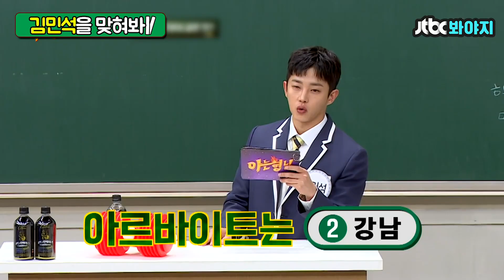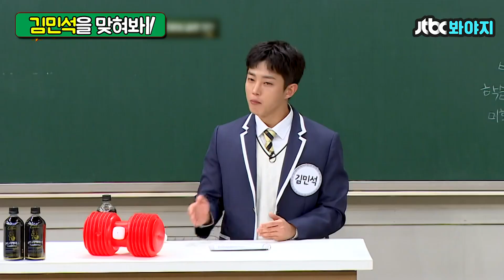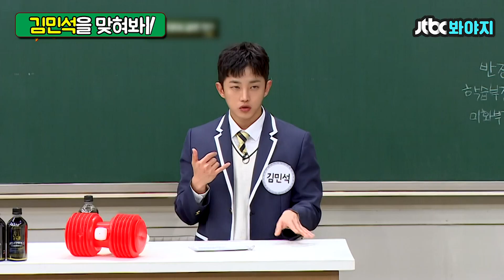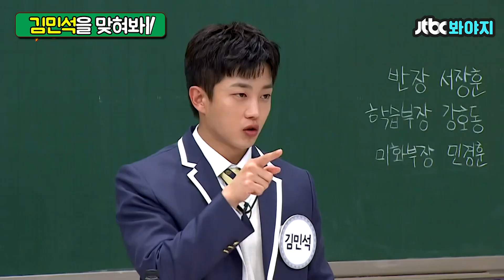[나를맞혀봐] 김민석(Kim Min Seok)이 처음 상경했을 때 했던 제일 바보 같은 짓은?｜아는형님｜JTBC 201219 방송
9호선 신논현역에서
2호선 강남역까지는 걸어가도 되는데요! (나도 몰랐음)

걸어서 10분거리를 지하철 30분 탄 것..ㅠ